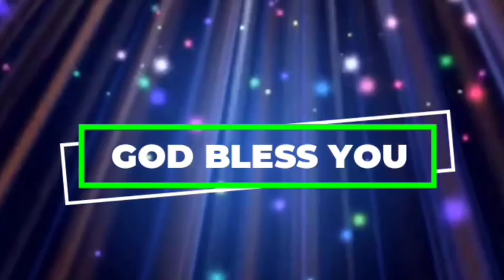అనుదిన వాగ్ధానం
Pas.Jeeva Sagar
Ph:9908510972